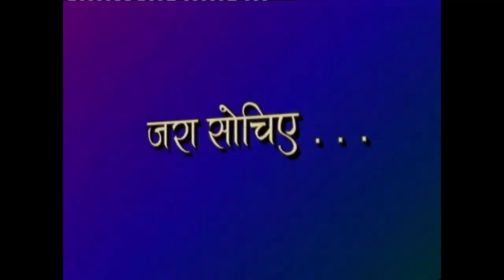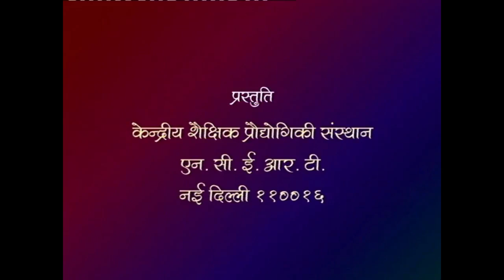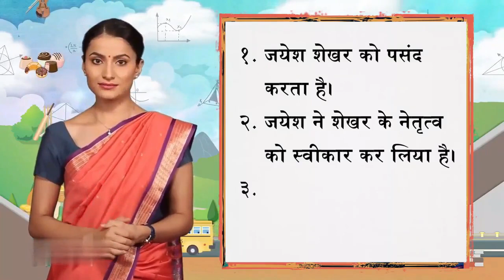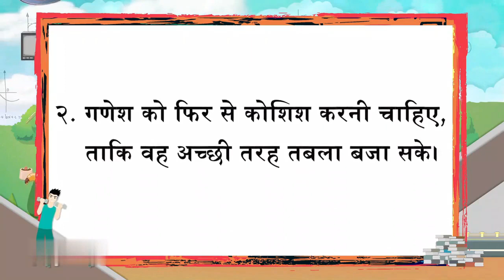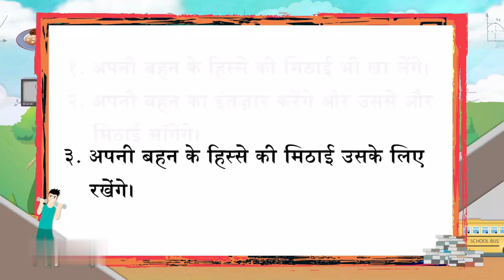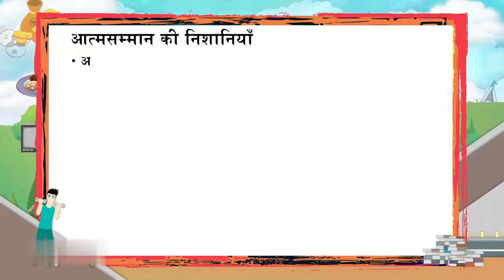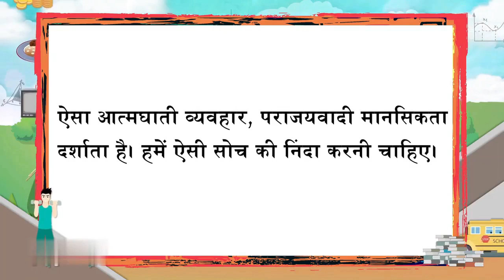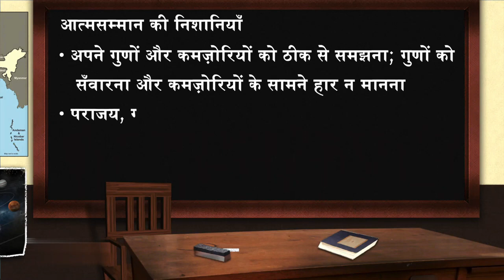Class 6 to 8 episode 24